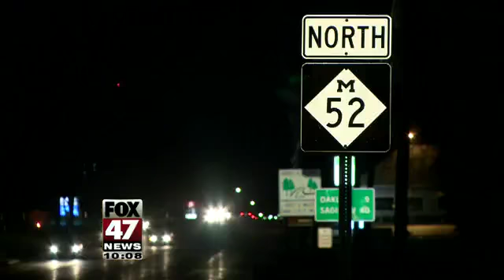Two Men Formally Charged with Fatal Owosso Accident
Police say Kevin Hart and Charles Mitts were drag racing down an Owosso Street when they slammed into an oncoming car.